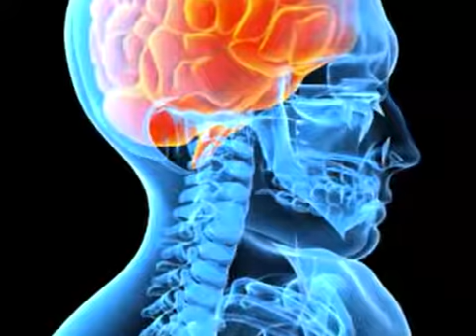Mind Control part 1 of 6 Low